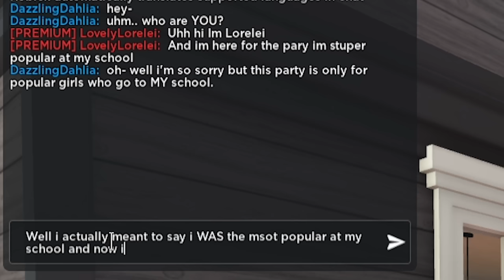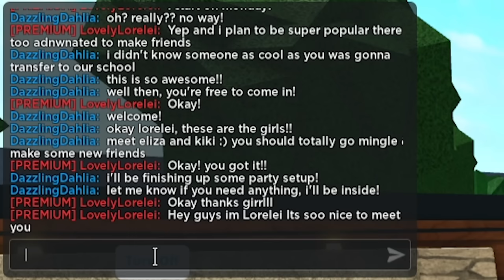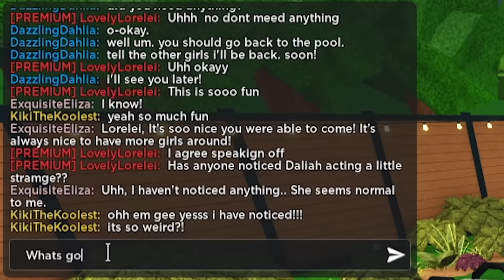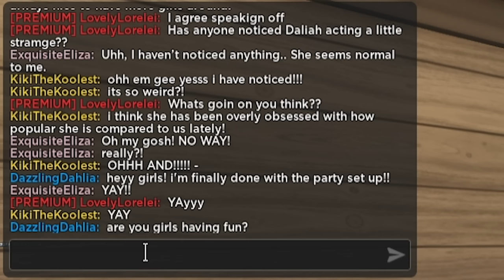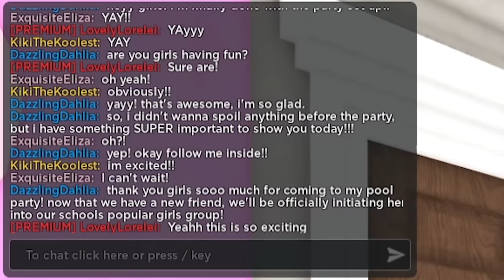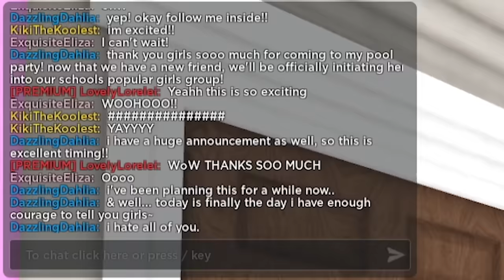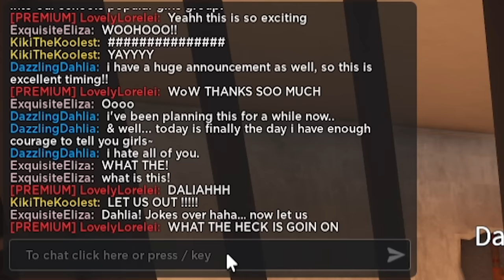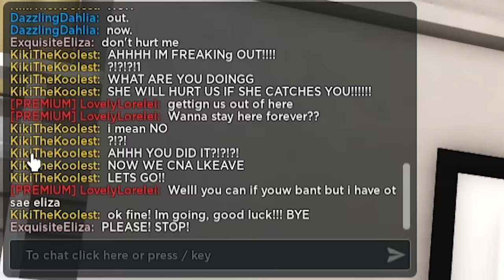POOL Party Was POPULAR GIRLS Only So I Went Undercover! (Roblox)